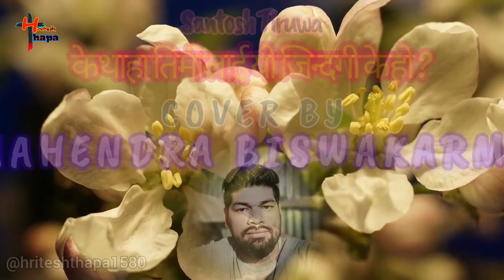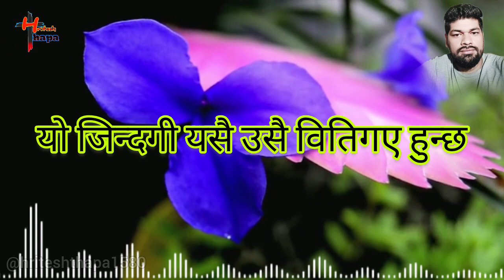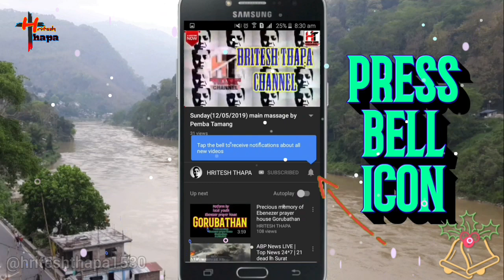K Thaha Timilai yo zindagi SANTOSH TIRUWA cover by MAHENDRA BISWAKARMA || New Nepali Cover Song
Jaimasi to all. 🙏🙏

It's me
Hritesh Thapa

ishwar aap sab ko ashish de.

Thankyou. 🙏🙏🙏